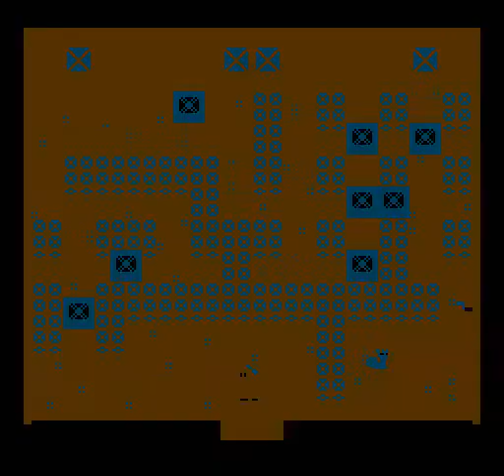Lets play Story of the blank part 2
2nd part already?  Yes, I had this in my folder for some time and had no internet for along time. So I hope you like this lets play.  If you have a creepy game for me to try, Send me the Link or file